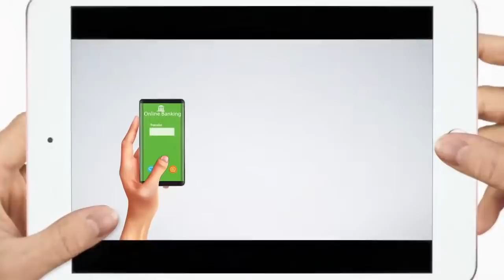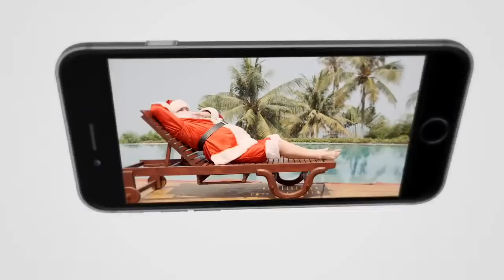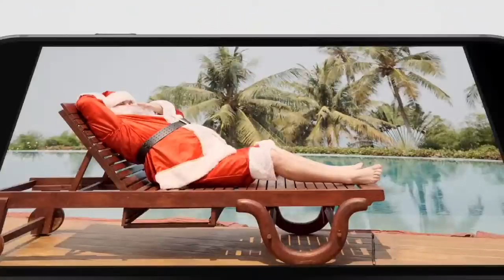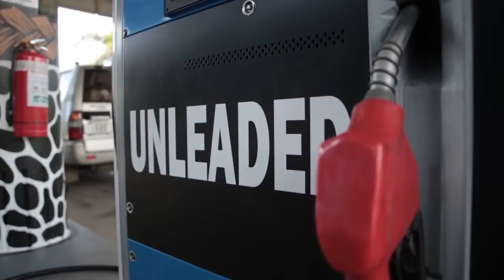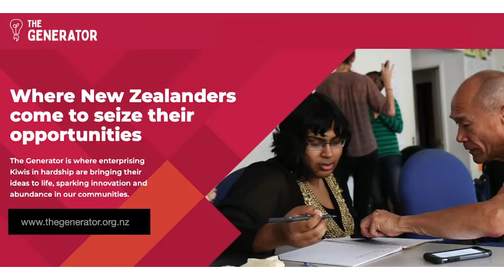TAUTAI A’E MA ASIATA ft Hon. Faualo Harry Schuster & Hon. Laaulialemalietoa Polataivao Schmidt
09/12/2021

🎤Guest(s): Hon. Faualo Harry Schuster
Minister of Police and Prisons🎤

🎤Hon. Laaulialemalietoa Polataivao Schmidt - Minister of Agriculture and Fisheries🎤